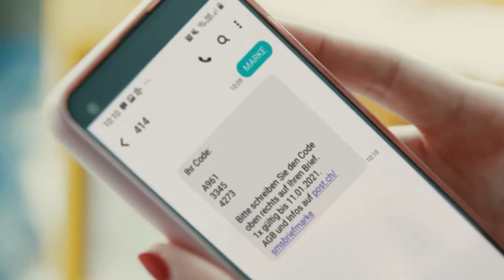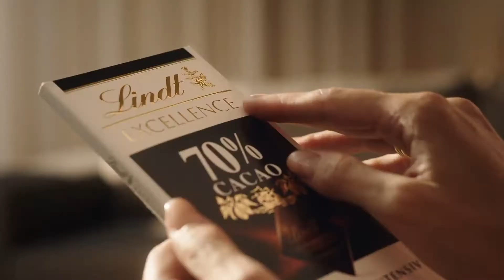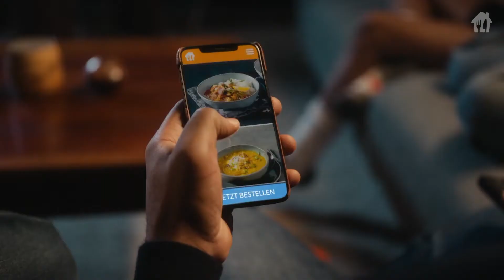Puls 8, Werbeblock, Programmtrailer, 05.11.2021